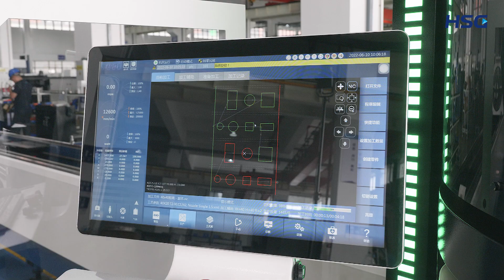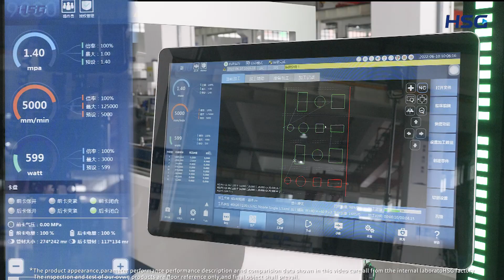TS65 Series Digital Chucks Tube Laser Cutting Machine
TS series is high-speed tube fiber laser cutting machine with multiplel convenient functions.